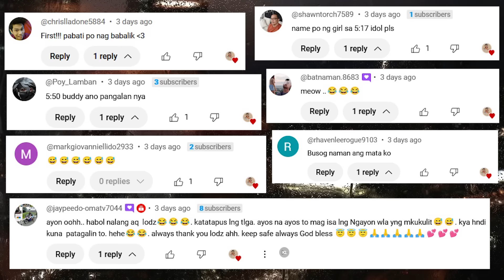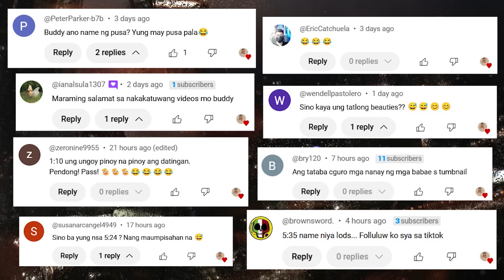Sarap Tlaga Mag Aral Nang Mabuti...🤣| Pinoy Reacts To Viral Funny Meme Video CompiIation 2024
Araw Araw Na Ko Kakain Sa Jollibee...| Best Pinoy Memes, Funny Videos 2024 & Funniest Kalokohan Compilation